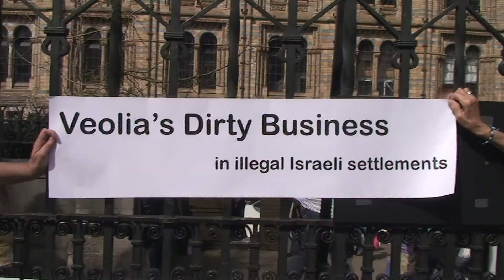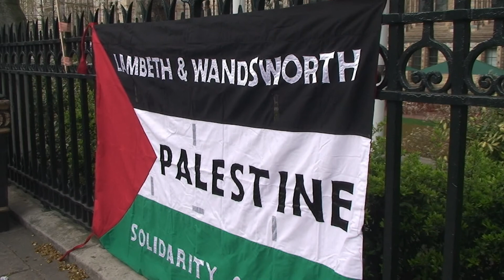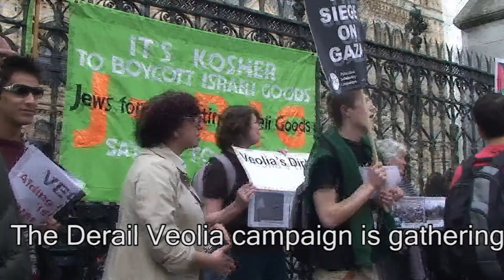Dump Veolia Demo British Wild Life Photographer of the Year Exhibition Natural History Museum London